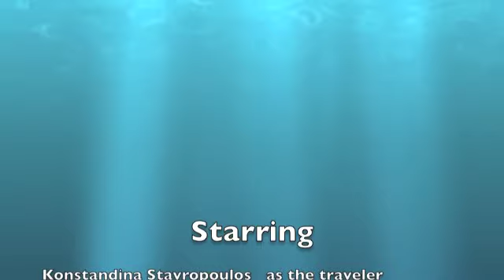The Tide Rises, The Tide Falls Extra Credit Project